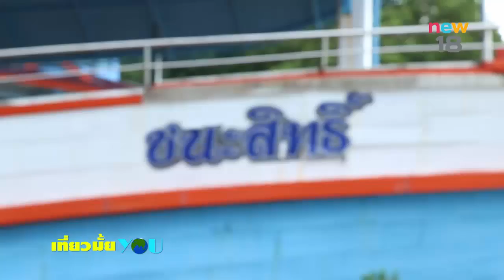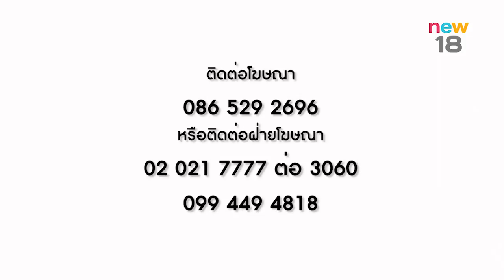เที่ยวเมืองจันท์ | EP.33/4 | เที่ยวมั้ยยู | 8 ก.ค. 60 | new18 | ช่อง 18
เที่ยวมั้ยYou วันเสาร์ที่ 8 กรกฎาคมนี้
เสาร์นี้เที่ยวเมืองจันท์กันค้าบ ตามหา “แม่ละม่อม” ผู้เป็นตำนานทุเรียนทอด อันดับ 1 ของจันทบุรี
นั่งเรือชมทะเลแหวก และไฮไลท์แห่งใหม่ “หินสีชมพู” ชมวิวสุดชิลล์ที่ปากน้ำแขมหนู   ส่องที่พักแจ่มสุด ๆ ที่บ้านเรือ รีสอร์ท ลุ้นเที่ยวชุดใหญ่ไฟกระพริบ ทุกสัปดาห์ตลอดเดือนกรกฎาคมกับช่วง “เที่ยวมั้ยYOU  Go To ภูเก็ต”
กับตั๋วเครื่องบินไปกลับ กรุงเทพ-ภูเก็ต 2ที่นั่งจากการบินไทย พร้อมที่พัก 1 คืน
และ Gift Voucher 2,000 บาท 2รางวัลไว้ช้อปกระเป๋าเดินทางจาก Henney bear ไปแบบสบาย ๆ
ติดตามรายการ เที่ยวมั้ยYou วันเสาร์ที่ 8 กรกฎาคมนี้ เวลา 13:30 น. ทาง new18 ทีวีดิจิทัล ช่อง 18 ออนไลน์ทาง ชมผังรายการได้ที่